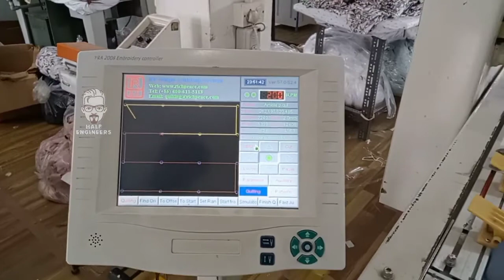Richpeace Single Needle Quilting Machine | Running in customer's factory